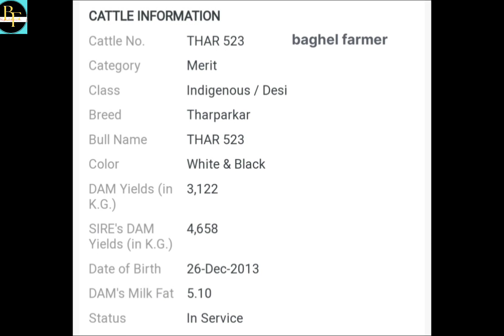Best Sire Genetics Karnal .Tharparkar Bull -Bajrangi .Bull No.523